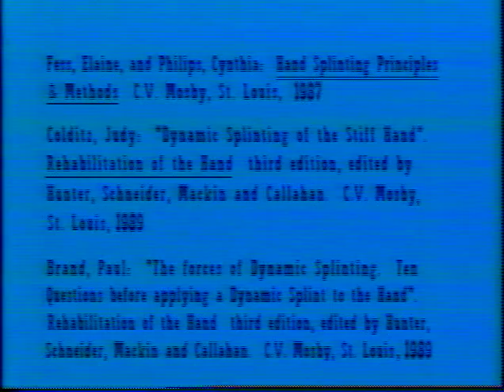V - Dynamic Flexion Spint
Dynamic Flexion Splint for the Single Digit Using the Phoenix Single Finger Outrigger and Line Guide